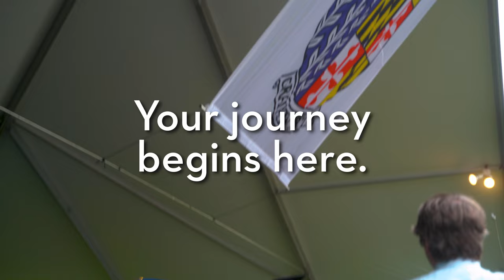Welcome to Goucher College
Goucher College, located in Baltimore, Maryland, is a selective, private, coed, liberal arts college dedicated to providing a multidisciplinary, international education and to preparing students for the jobs of the future.
Music from Uppbeat (free for Creators!)